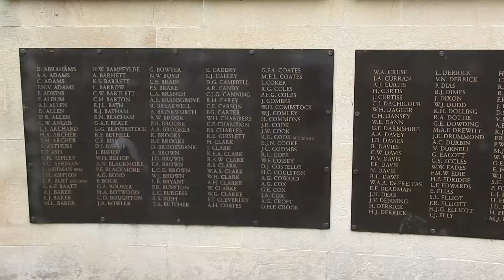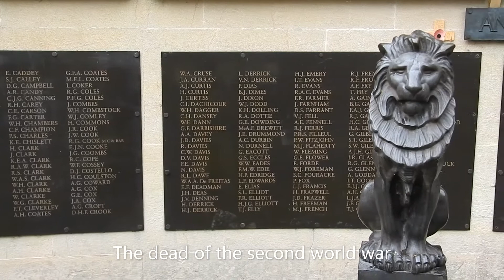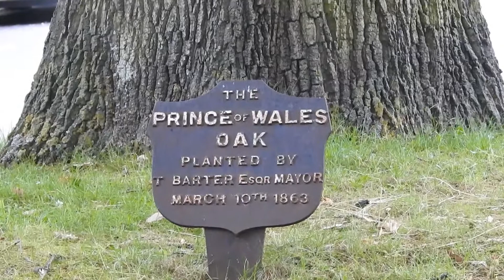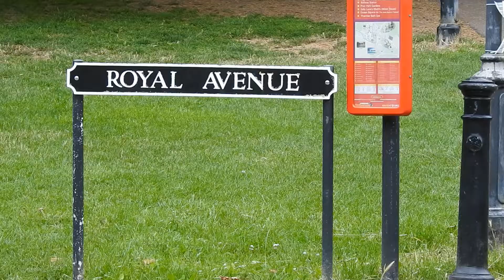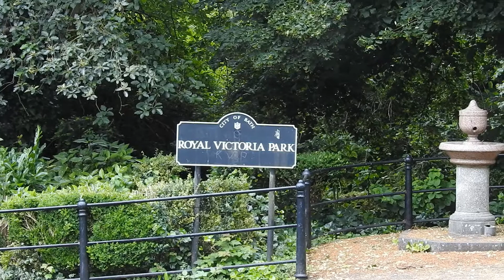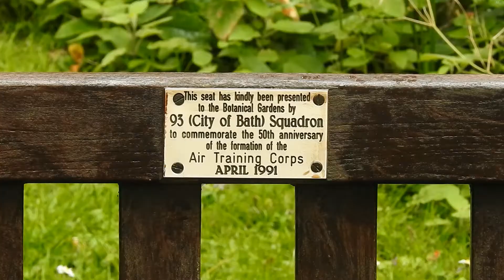Royal Victoria Park in the City of Bath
A walk around Bath's Royal Victoria Park